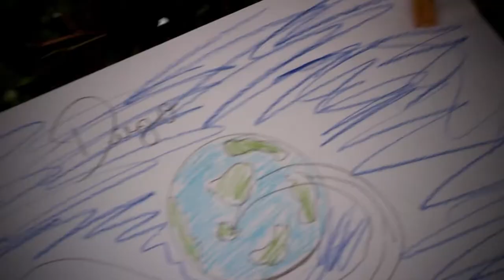Arte na Praça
Arte na Praça, evento realizado pela Fundação Cultural "Benedicto Siqueira & Silva" Paraibuna no dia 16 de novembro de 2014 na Praça da Matriz, Paraibuna - SP.

Imagens e edição: Gustavo Barbosa